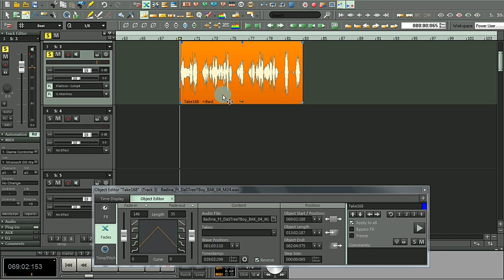Saiba Como reverter sua voz em Samplitude Pro X